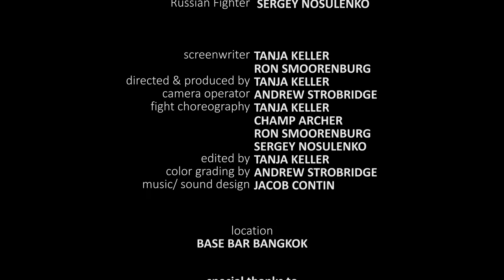Beyond Return - Martial Arts Fight Action Short Film - HD/4K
Ann (Tanja Keller) has been drawn into a world of crime and gangsters by her boyfriend Dave (Ron Smoorenburg).
After returning home from a bad deal one day, she can take it no more, and has a decision to make... but getting out won't be as easy as getting in.

This project means a lot to me, it was my first time producing, directing, acting & editing a short film! I hope you guys enjoy watching it.

BEYOND RETURN won the BEST ACTION SHORT at the SOUTH EAST ASIAN SHORT FILM FESTIVAL 2017

We shot this project in two days in a small dark bar and I was very happy to be working together with all Cast & Crew and also to have  Ron Smoorenburg!!!

Thank you to all who helped us on this projects and made it happen !!

Starring:
Tanja Keller & Ron Smoorenburg
Alex Winters
Sergey Nosulenko
Theppisuth Keawkor (Champ Archer)
Nuttakan Boonjaiyai (Noon Nardia)

Written, produced, directed & edited by Tanja Keller

Director of Photgraphy Drew Strobridge @Astrobridge